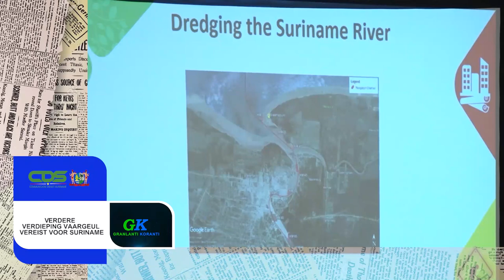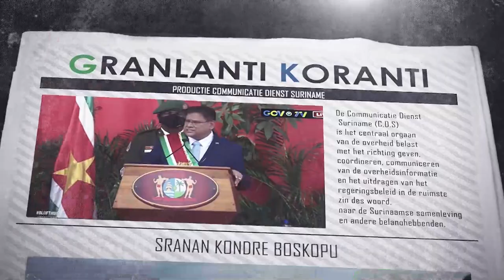𝔾ℝ𝔸ℕ𝕃𝔸ℕ𝕋𝕀 𝕂𝕆ℝ𝔸ℕ𝕋𝕀 (AUKAANS) DD 19 AUGUTUS 2022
𝔾ℝ𝔸ℕ𝕃𝔸ℕ𝕋𝕀 𝕂𝕆ℝ𝔸ℕ𝕋𝕀  is een productie van de Communicatie Dienst Suriname die het nieuws weergeeft in het Sranan, Sarnami, Saramaccaans, Javaans en Aukaans.

De onderwerpen in deze aflevering zijn:
- Verdere verdieping vaargeul vereist voor Suriname
- Minister Achaibersing stelt portefeuille ter beschikking
- Ministerie van EZ zet zich in om prijsvorming basisgoederen te beïnvloeden